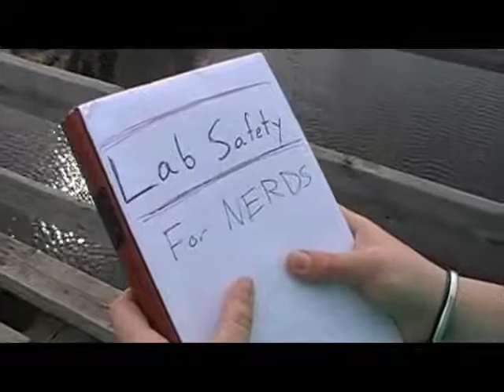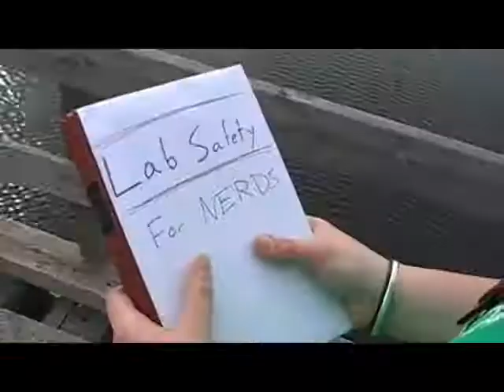Lab Safety - Video Project for Science 5/29/09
This was SMP #2 for science (Semi-Major-Project) and it was for Chemistry semester of science.

This was the best video Matt and I made,
We got 100% for the grade, thats with all the paperwork too!

We made the video on Lab Safety, something people take for granted.
Our video is more for entertainment, with a smack of educational content. it was suppose to be educational, but oh well.

*I changed the ending recently and it has a better ending, but i already uploaded this one, and i dont feel like uploading it again.

It took us a while to get the clips, and took me FOREVER to edit! I have a really old computer so its so slow, and it took me a total of probably 10 hours to edit, straight. O__o